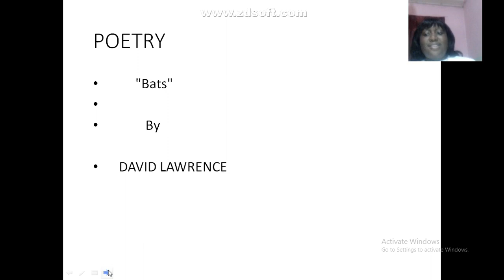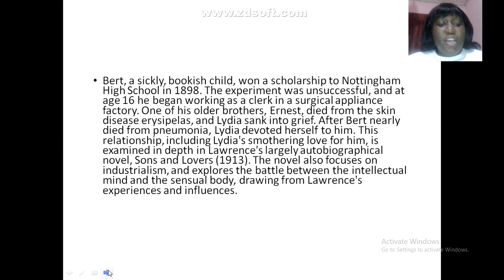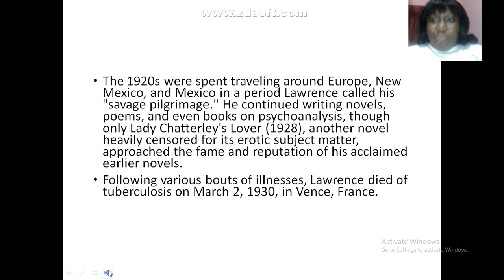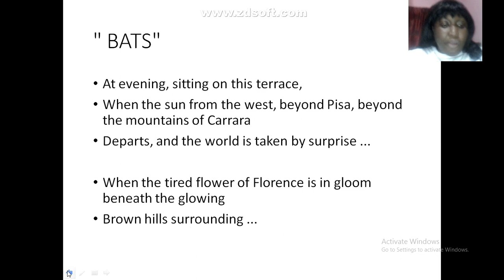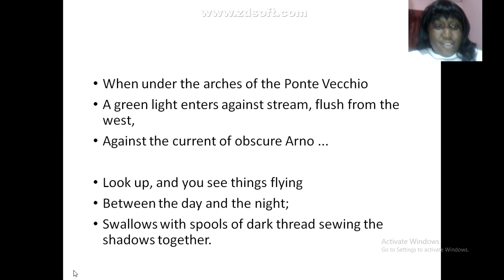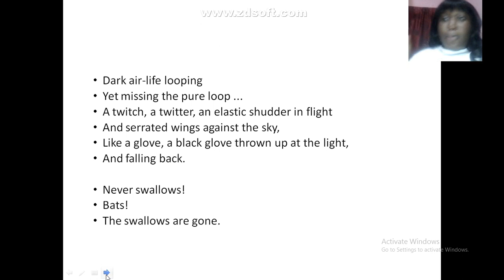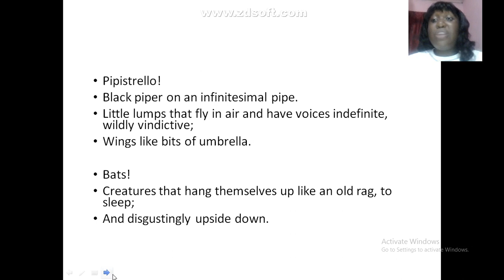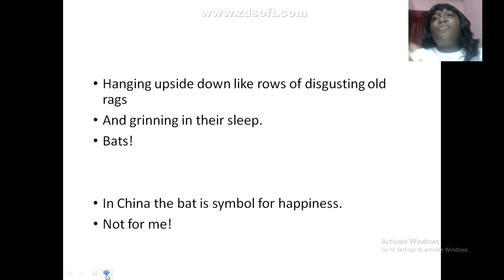How to analyze the poem "Bats" by David Lawrence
This video is educational. it is recommended for students preparing for the forthcoming WAEC, NECO AND JAMB EXAMINATIONS.